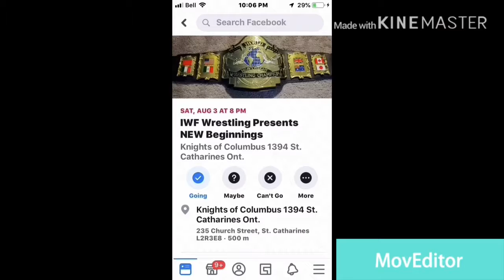See you this Saturday.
Iwf presents new beginnings